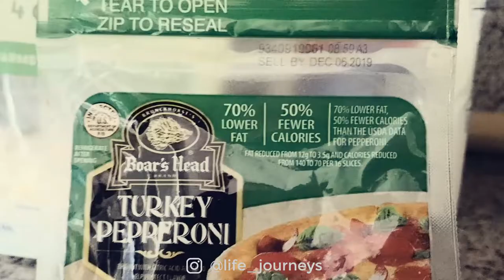Leila Makes Cheese Pizza